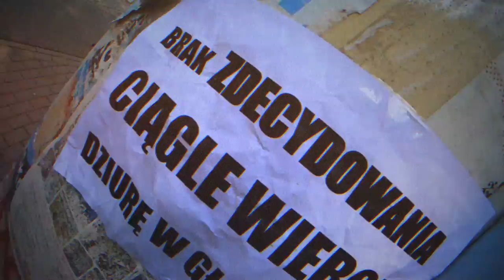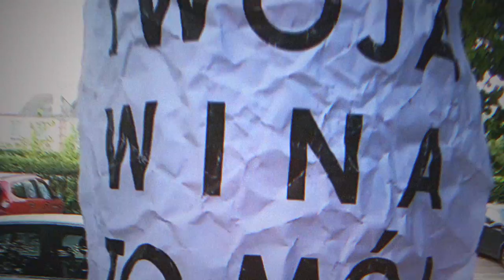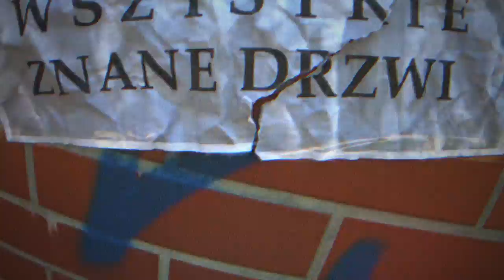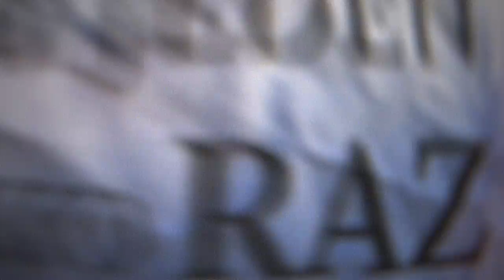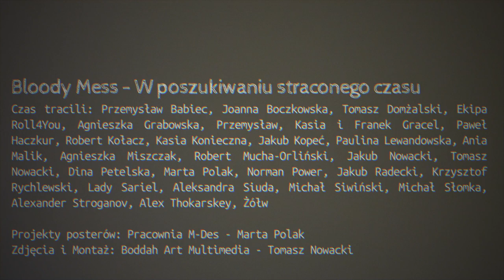BLOODY MESS - W Poszukiwaniu Straconego Czasu (Official Lyric Video)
Bloody Mess - W Poszukiwaniu Straconego Czasu. Singiel zapowiadający nową płytę pt. "Changes".

Muzyka i tekst - Bloody Mess
Utwór nagrano w studiu Demontażowania z Damianem "Fonsem" Biernackim
Miks i mastering - Jakub "Kikut" Mańkowski
Projekty posterów - Pracownia M-Des Marta Polak
Zdjęcia i montaż - Boddah Art Studio Tomasz Nowacki

Amazon Music